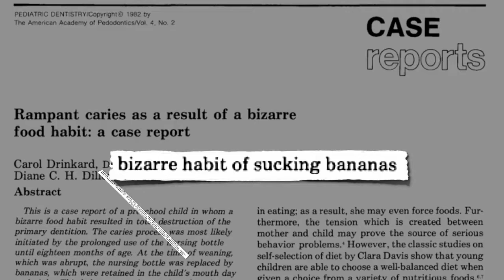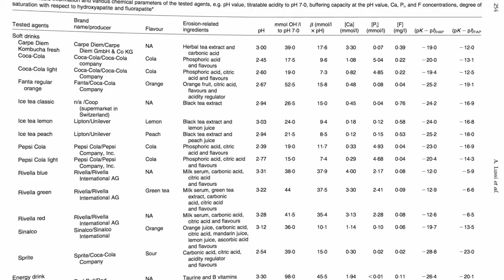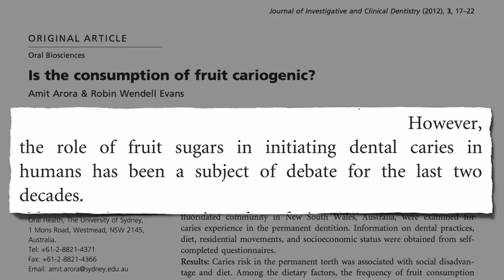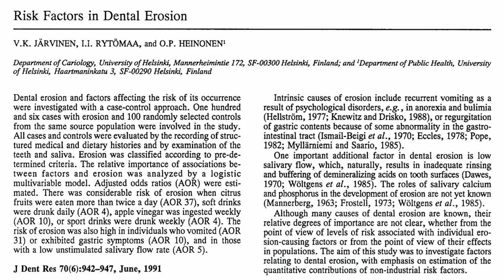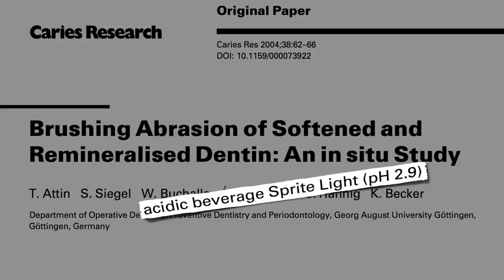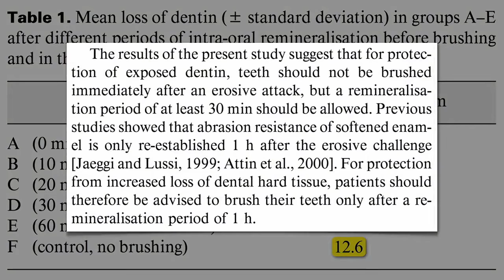Best Diets for Tooth Decay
This video talks about the best diets for tooth decay.